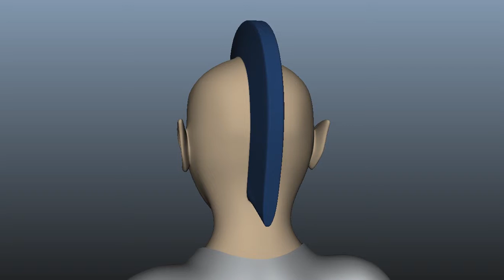Character Model - Jax head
Nicole Munn
CSUN 2015
Maya